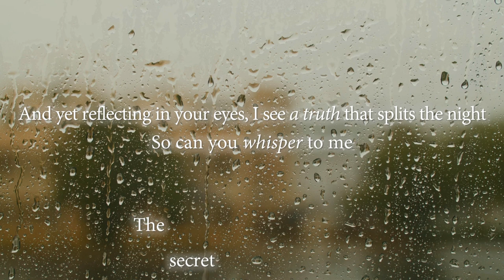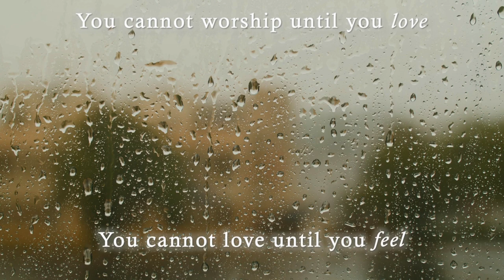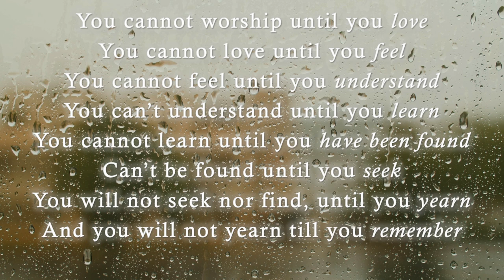Caravanserai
A nasheed by Talib al Habib (Shaykh Asim Yusuf).
Caravanserai – an inn with a large courtyard in the desert regions of Asia or North Africa that provides accommodation for caravans.